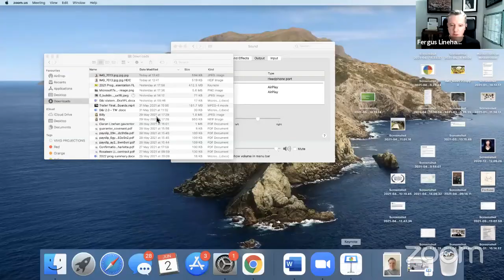Segal Talks: Fergus Linehan (Scotland)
Livestreamed on Wednesday June 2, 2021

Fergus Linehan is Festival Director of the Edinburgh International Festival, a world-leading performing arts festival, featuring the finest performers from the worlds of dance, opera, music and theatre. Beginning his tenure in 2015, Fergus’ first five seasons at the International Festival have achieved popular and critical acclaim featuring new commissions by world renowned directors, choreographers and companies. He has also expanded the reach of the festival through a new strand of contemporary music performed at Leith Theatre and You Are Here, a programme of impactful responses to the worlds pressing social, political and environmental issues. Previously he directed the Dublin Theatre Festival and served as Chief Executive and Artistic Director of Sydney Festival, the Head of Music at Sydney Opera House, and Festival Director of Vivid LIVE.